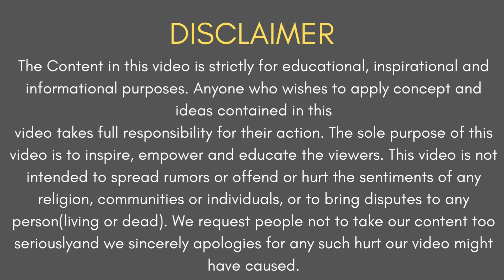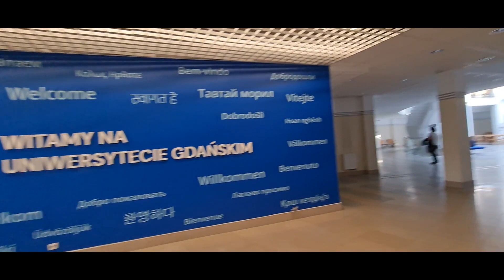Gdansk University of Technology || 2024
Currently, We Are Assisting Students for Foreign Education. We are working with Universities on

1) Europe || 2) The UK || 3) Canada || 4) USA || 5) Australia || 6) Newzealand

On Various Cases Such as
1) 1 year Study Visa
2) Bachelor Student Visas
3) Masters Student Visas
4) Phd Student Visas
🦜 FOLLOW US 🎙
📧 Monthly Newsletter: Ultimate Educate
We are also working on various field related t0
a) Student Applications
b) University Selections
c) Application Filing with detailed documentation procedures.